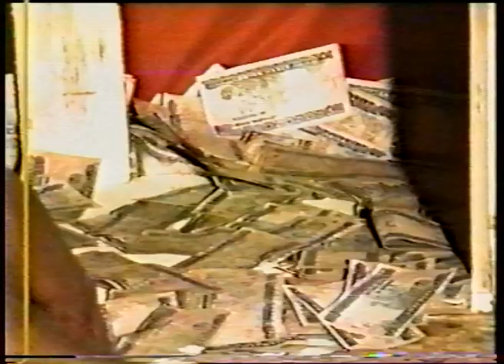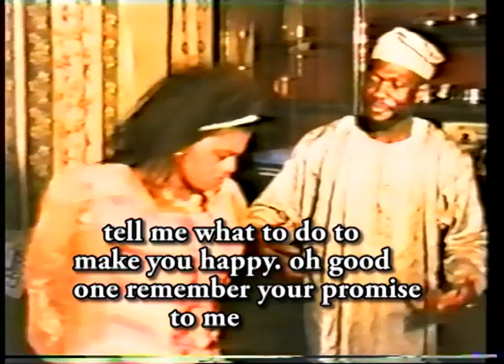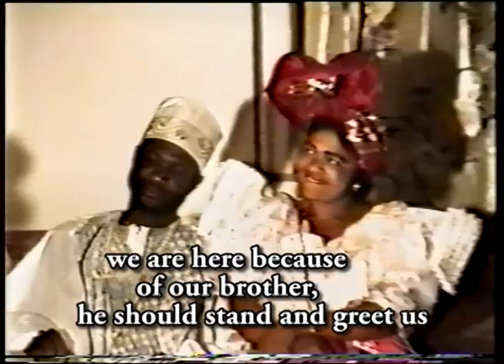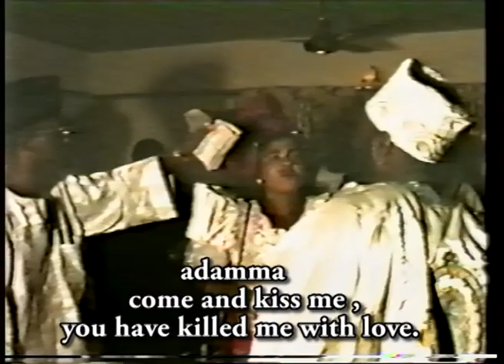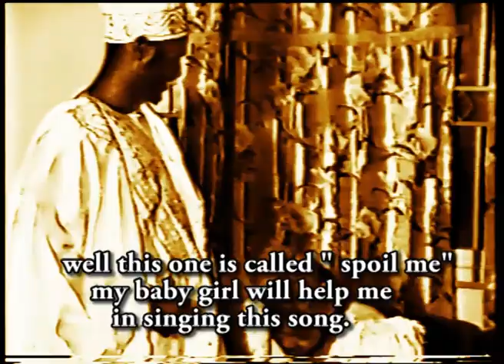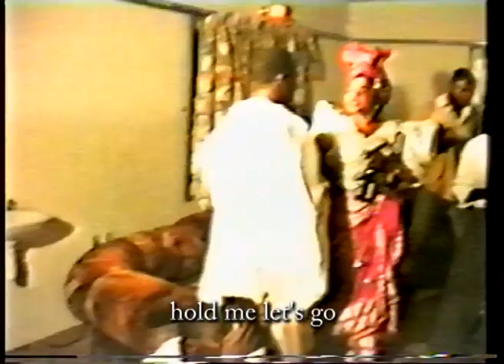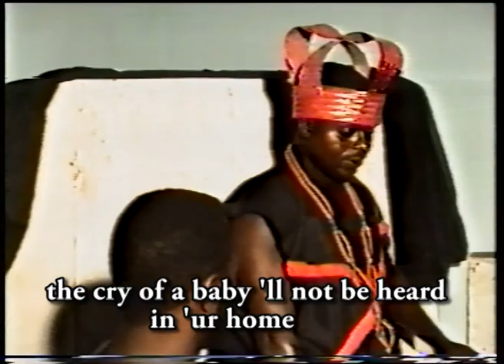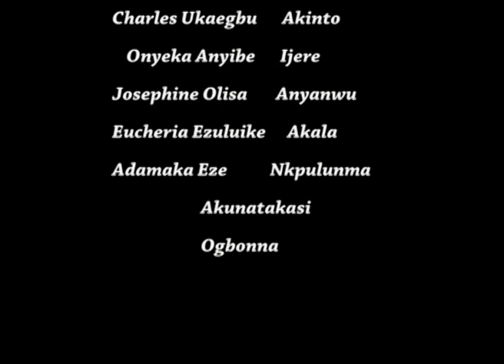THE EVIL THAT MEN DO LIVES AFTER THEM PART 5 BY THOMPSN ORANU - NOLLYWOOD MOVIE